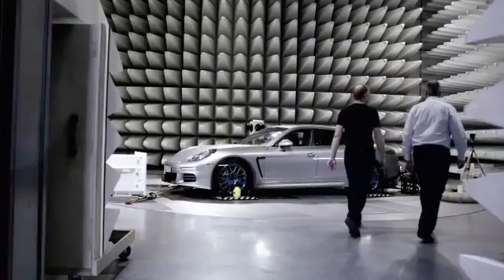Press film Macan history